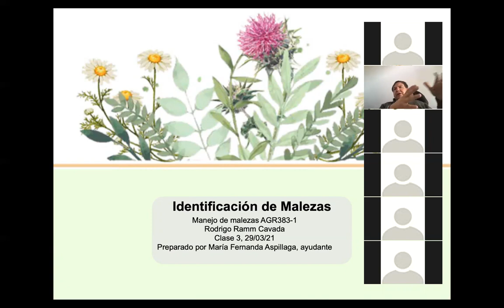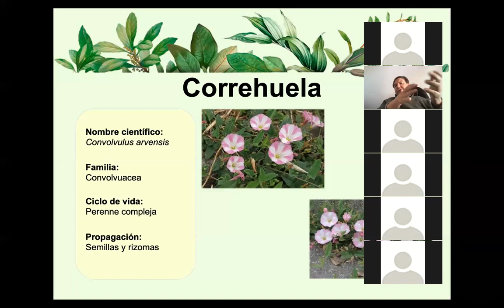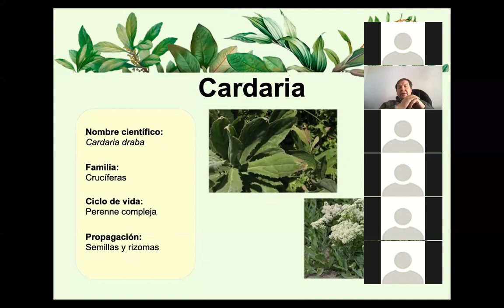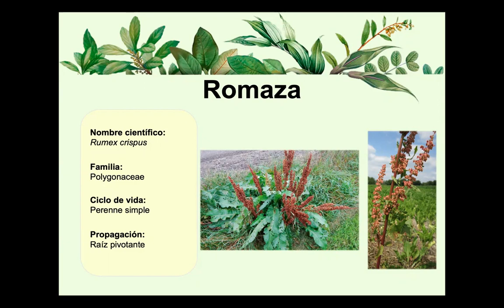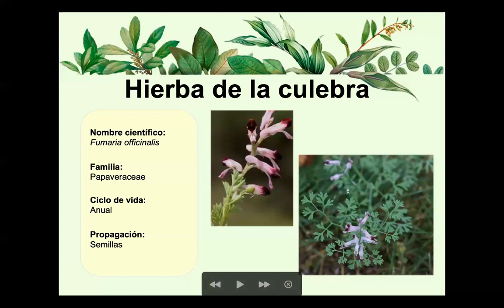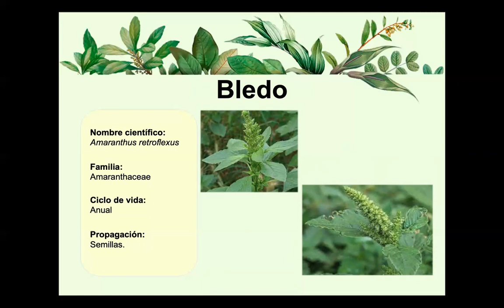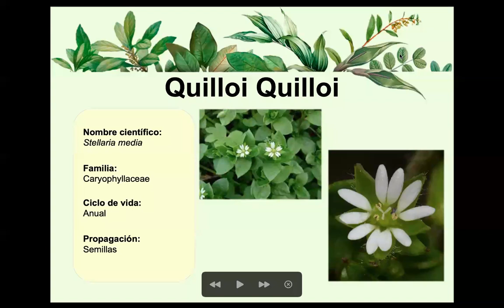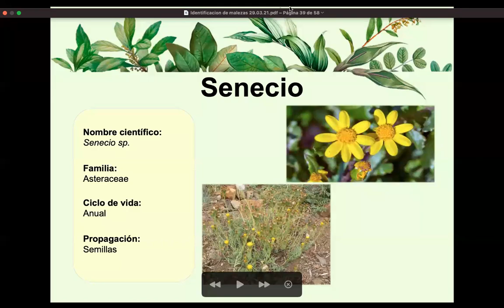Clase Manejo de Malezas 29 marzo 2021 parte 1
Principales malezas, con breve descripción